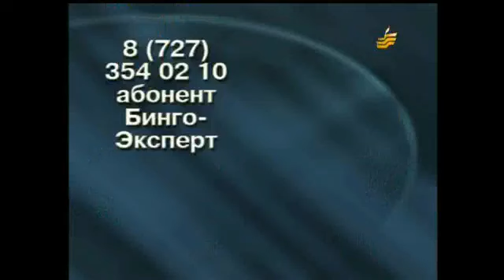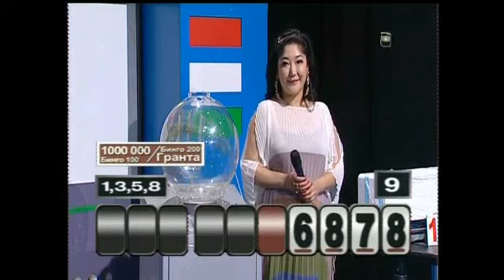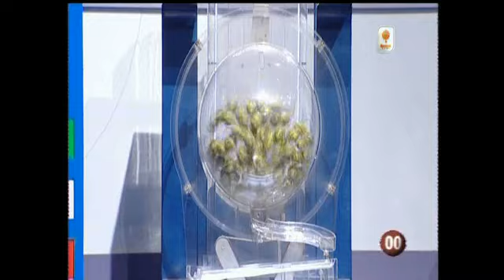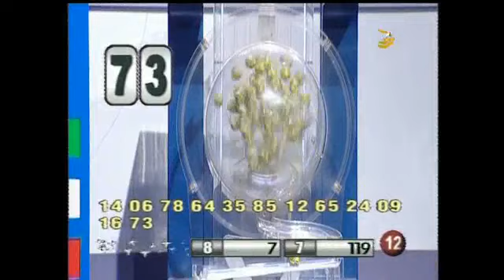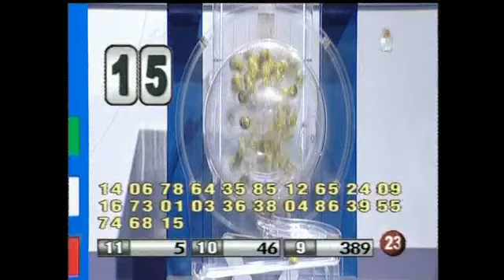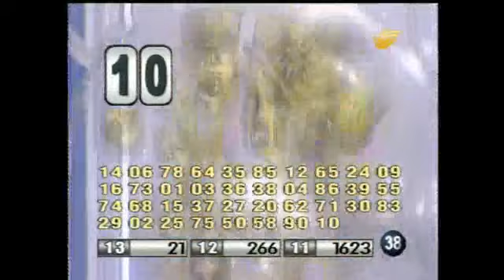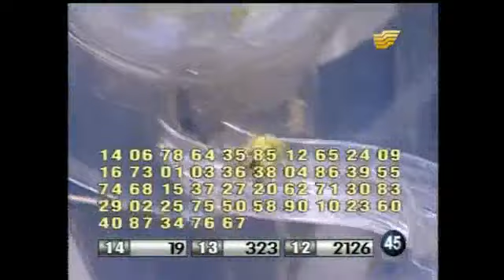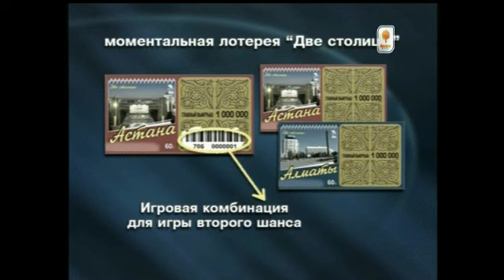ТВ БИНГО - 06.07.2014